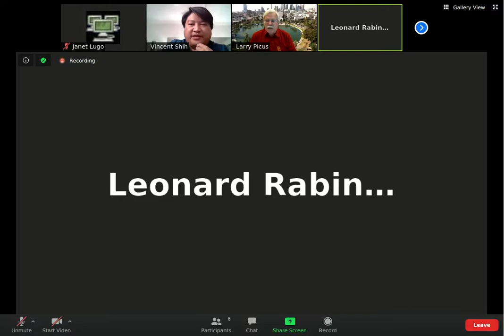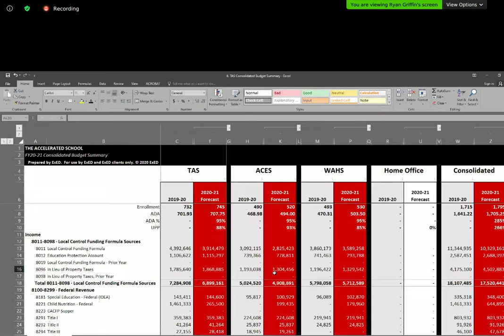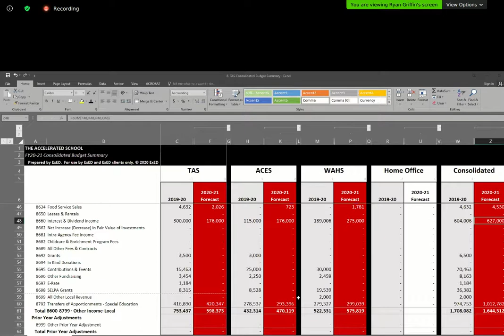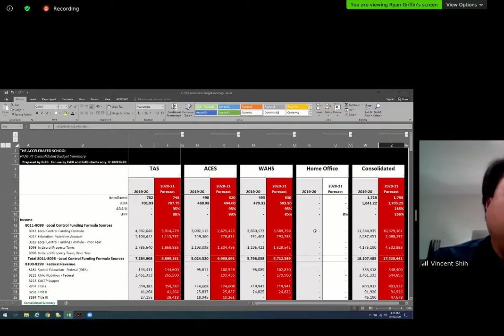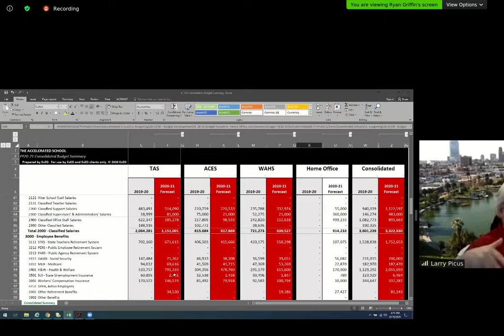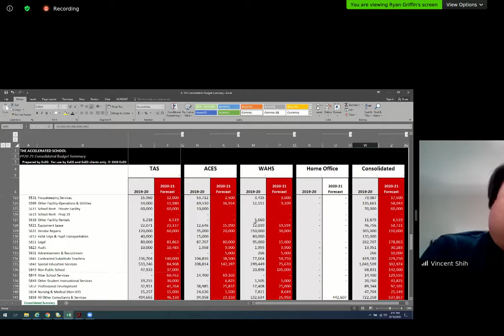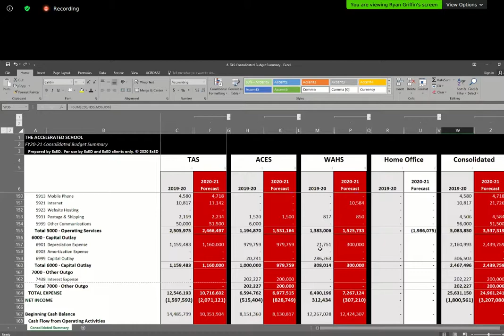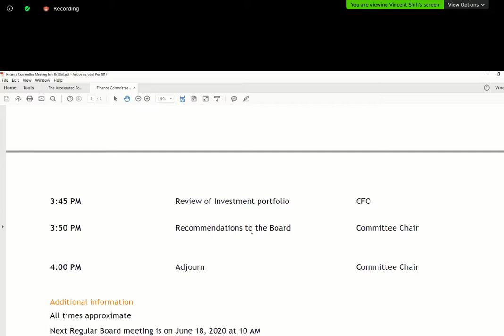2020 06 16 the accelerated schools finance committee meeting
This is the June 16, 2020 meeting of the Finance Committee of the Accelerated Schools, an LAUSD Charter School.